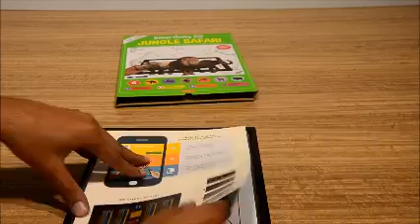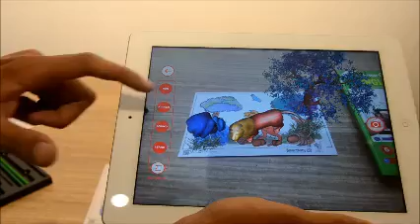Smartivity EDGE Jungle Safari (iOS Demo)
Smartivity EDGE introduces Augmented Reality Enabled 3D Colouring Sheets for the first time in India. The Smartivity EDGE JUNGLE SAFARI set includes 6 (six) colouring sheets featuring various animals seen during an African Safari.

Smartivity EDGE colouring sheets are designed to unleash imagination and inspire wonder. Children can paint the JUNGLE SAFARI colouring sheets using any colours from the included FREE colouring pencils. Once they have coloured the sheet, they can use the FREE Smartivity EDGE app to scan the sheet, which will bring to life in 3D, the characters they have coloured. Smartivity EDGE has developed in-house image processing and colour recognition technologies that ensure that the picture they have coloured comes to life in the colours they have filled. Children can interact with these characters through the app.

Smarter Learning:
The LEARNING section of the app includes information about the characters in rich-media (Audio+Graphics) format as well as engagement based SPELLING and CHOOSE THE COUNTRY games that teach spelling and geography.